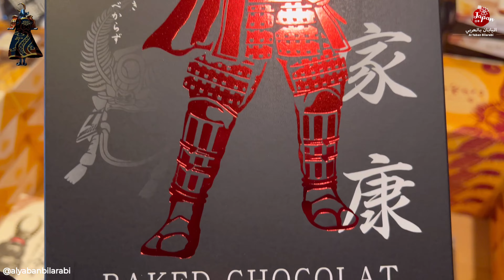سناك بطعم الساموراي | الساموراي محاربوا اليابان | ساموراي بطعم الشوكولاته|Samurai Snacks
سناك بطعم الساموراي | الساموراي محاربوا اليابان | كوكب اليابان